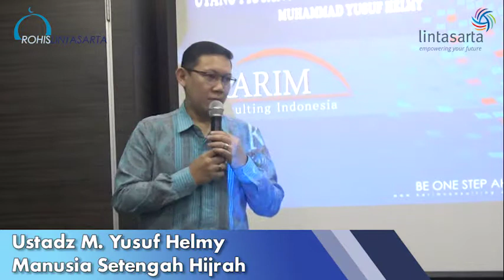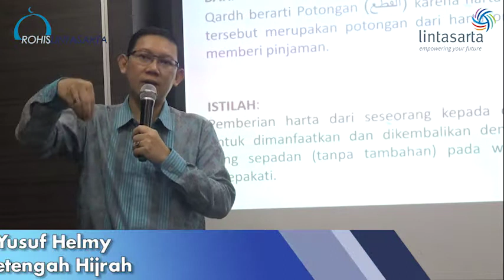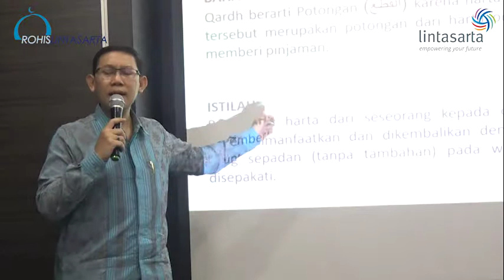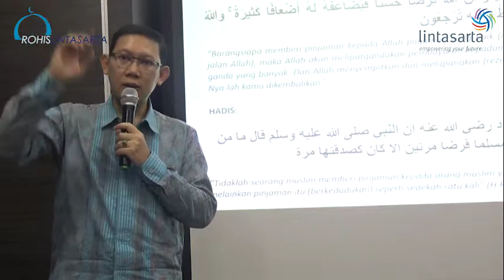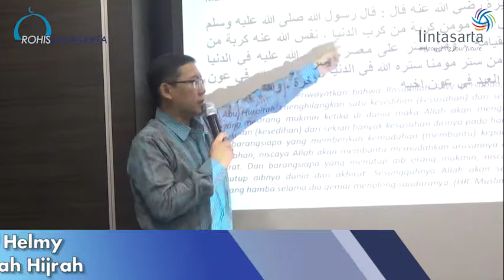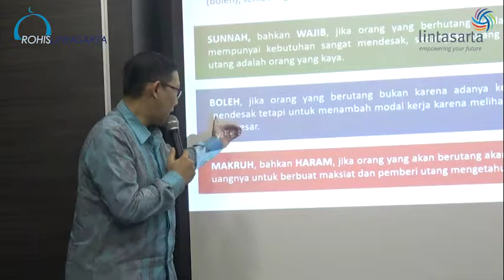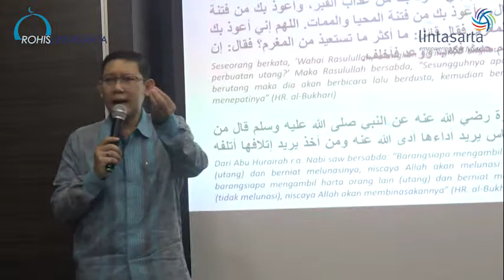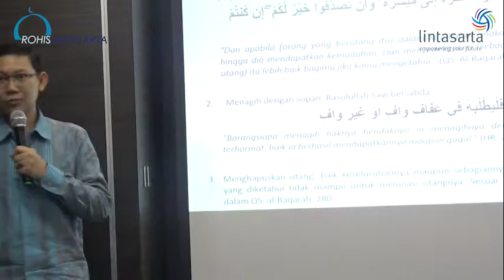UTANG PIUTANG DALAM PERSPEKTIF HUKUM ISLAM - Ustadz M. Yusuf Helmy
Kajian Bulanan Rohis Lintasarta Menara Thamrin, 12 September 2018